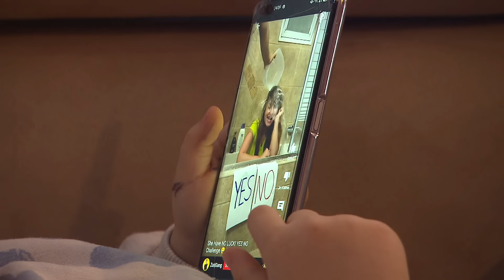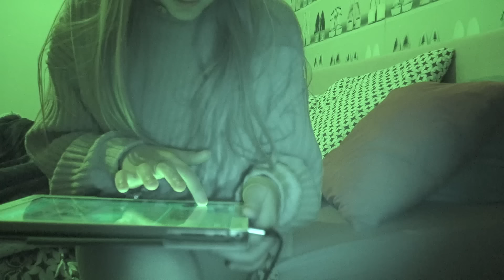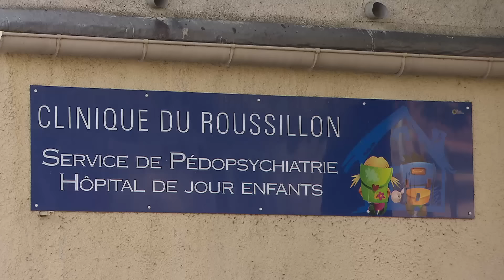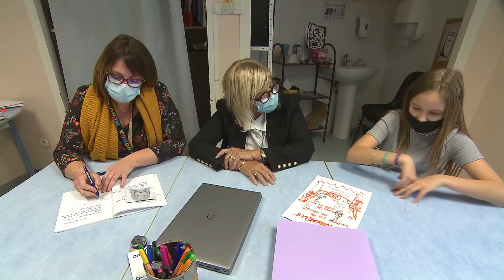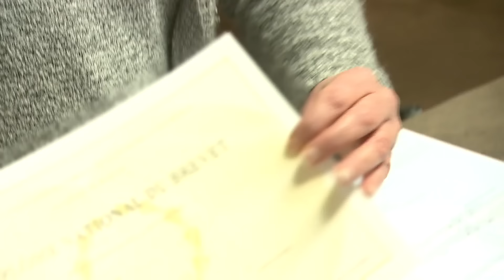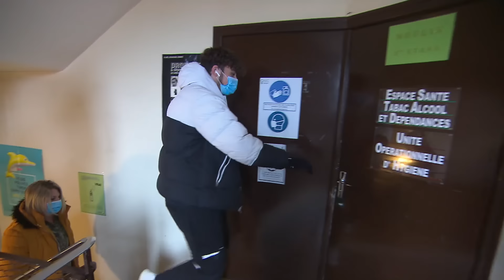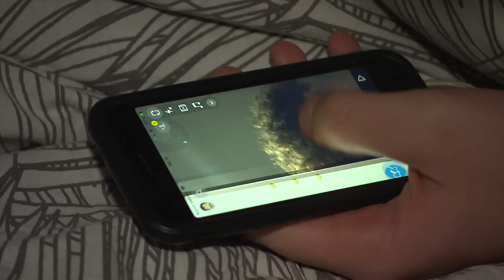Autistes ou accros aux écrans : les médecins s'interrogent